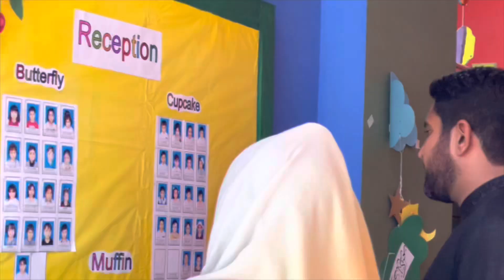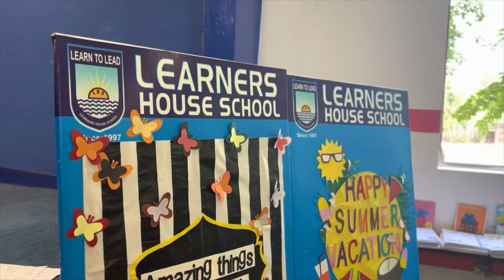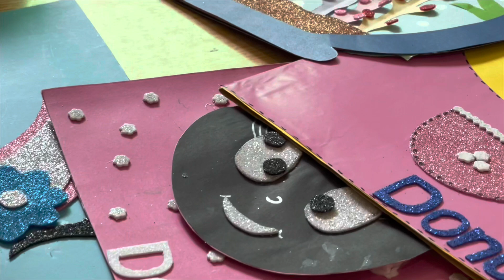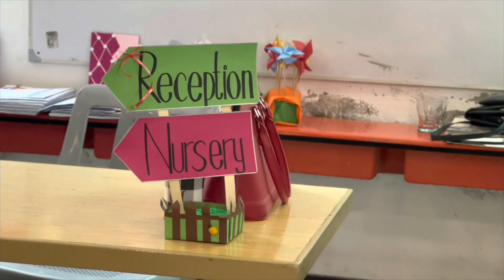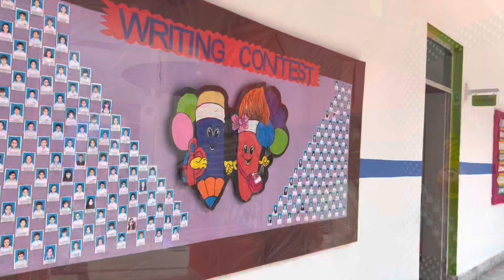First Term Result Day 2023 Highlights